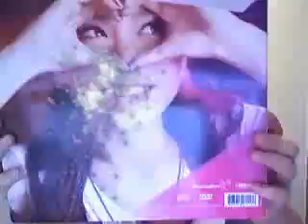WebCam-V g.e.m. and mewebcam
WebCam - V

hi...i am g.e.m. fans. hope this videos everybody will like it...